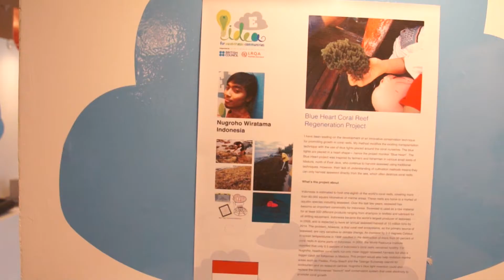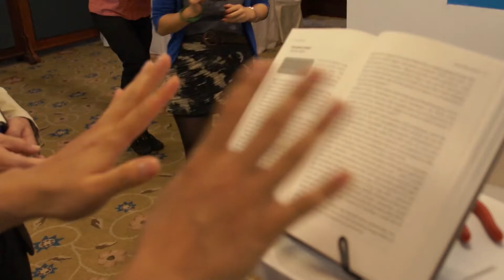IB Films 2011 2.3.4. BC - E-Idea Competition of Public Seminar (Indonesia Distribution)